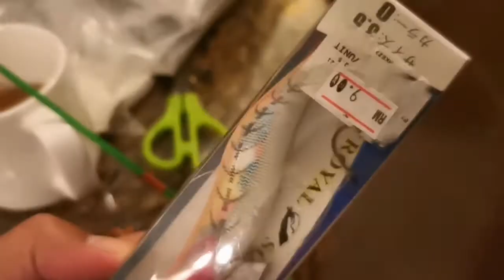Memancing Ikan Bawal di Jeti Pulau Tioman